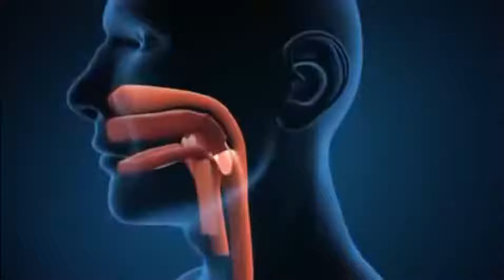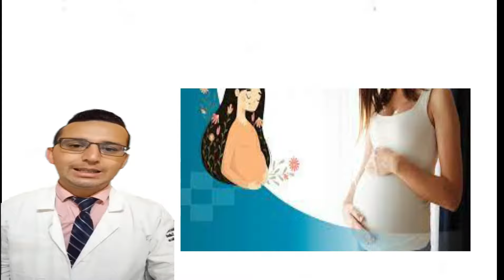¿Para que sirve la LECHE DE MAGNESIA?120 ml, USOS EN ESTREÑIMIENTO Y ACIDEZ ESTOMACAL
🔴Para que sirve la LECHE DE MAGNESIA, USOS EN ESTREÑIMIENTO Y ACIDEZ ESTOMACAL